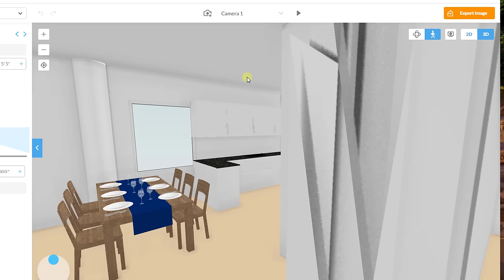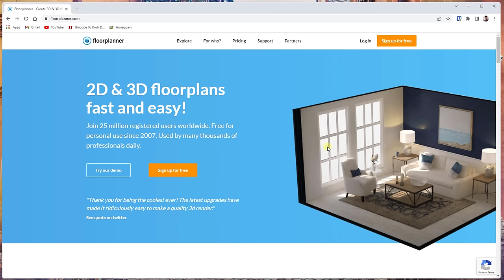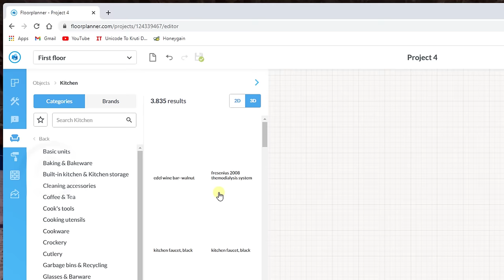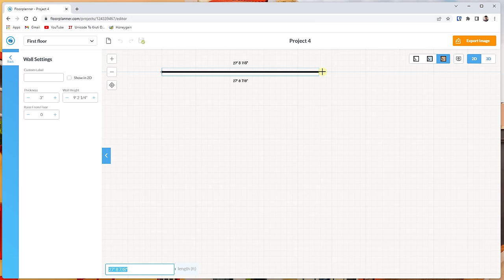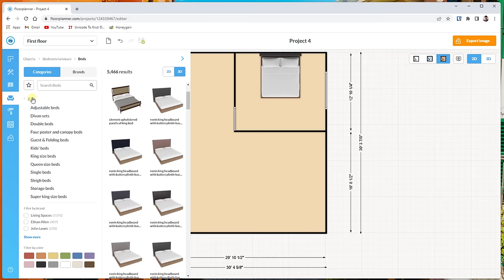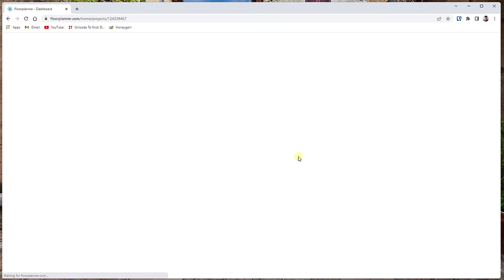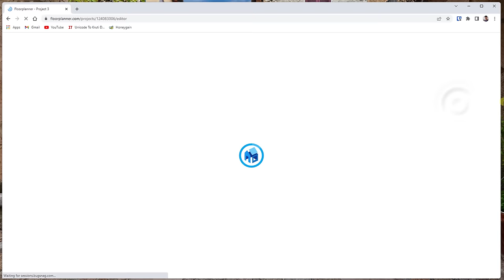3D house design kaise banaye | ghar ka naksha kaise banaye | Online house plan maker free | Guide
House plan 3D design kaise banaye, ghar ka naksha kaise banaye, online house plan maker free, ye sab is video me dekhiye. Online 3D house design kaise banaye free me woh is video me dikhaya gya hai, floorplanner.com best website hai online 3d design bnane ke liye.

Ek new house bnane ke liye pahle uska plan bnana hota hai jo 2D aur 3D me hota hai. 3D design se house ka ek acha design ban jata hai aur banne se pahle hi usko dekh sakte hai. house plan bnana architecture ka kaam hota hai jo iske liye moti fees leta hai.

lekin aap online khud se hi house plan bna sakte hai 2d aur 3d me. iske liye koi charge nahi dena hoga

3D house design kaise banaye | ghar ka naksha kaise banaye | Online house plan maker free | Guide

tags for reference: ghar ka naksha kaise banaye,ghar ka naksha,how to draw house plan,3d house design kaise banaye,online house design maker,online house design,online house design drawing free,online ghar ka naksha kaise banaye,how to make 3d house design,3d house plan,3d house design software,900 sqft house plan,900 sqft house,1 bhk floor plan,how to create 3d house design,ishan guru,tech news,technology,3d home design,floor planner house designs,floor planner tutorial